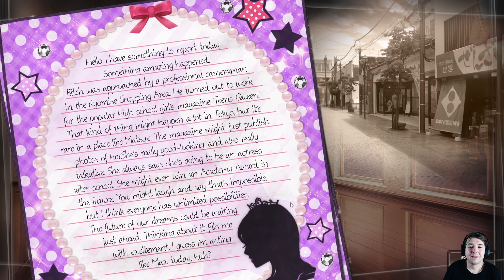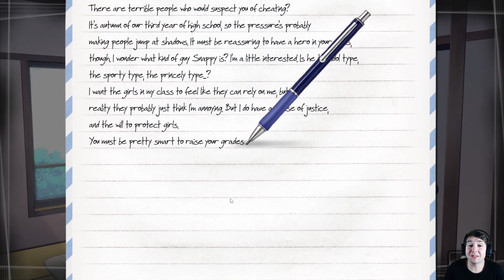The Princess of Himegamori Forest | Root Letter: Last Answer | Part 9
When a letter is delivered 15 years late - you discover an old pen-friend was involved in a murder, before she disappeared. Travelling to her hometown, you must investigate the murder, using her past letters as clues to uncover the disturbing truth.